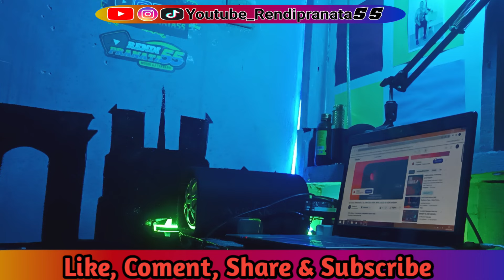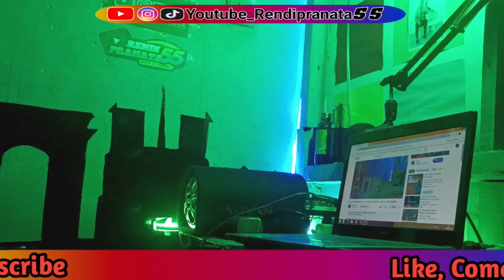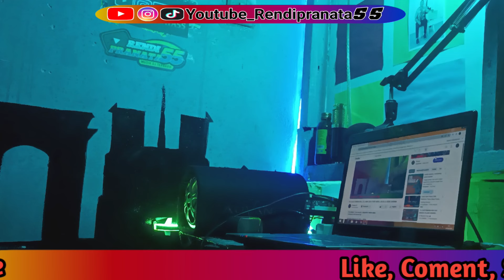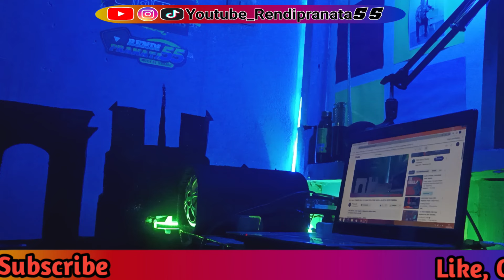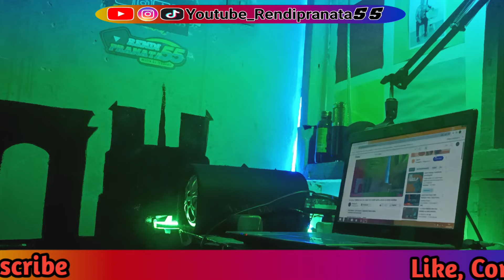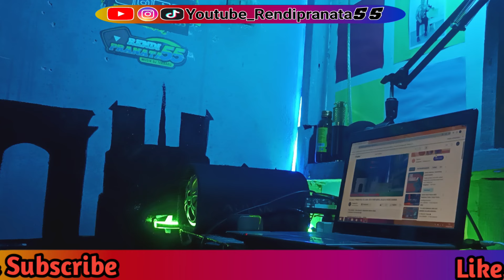DJ AYYA OLIVIA TERBARU 26 JUNI MR 052 & FEBRY MUSLIADI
Buat Kalian Yang Ada Link Terbaru
Mau Di Upload DM IG

download musik dj tiktok terbaru 2024